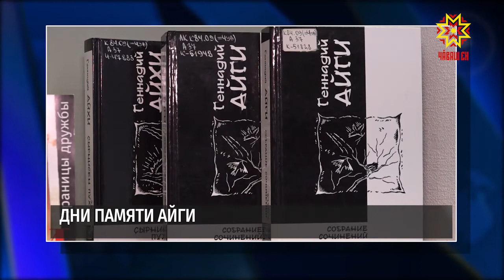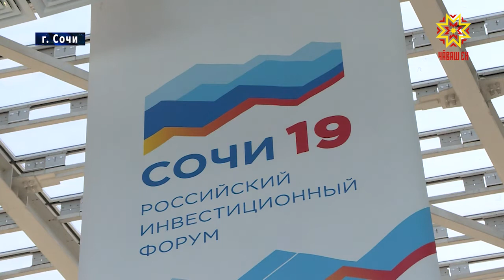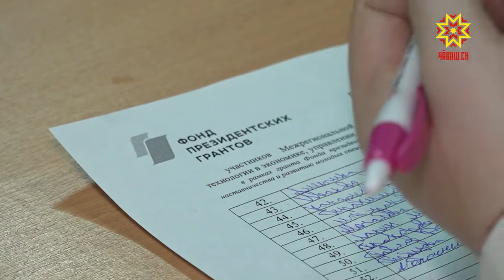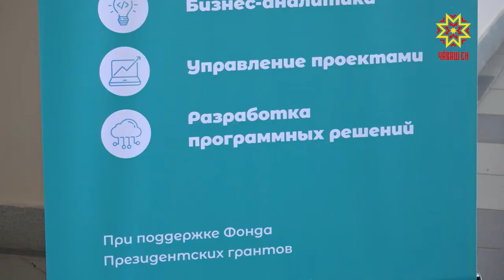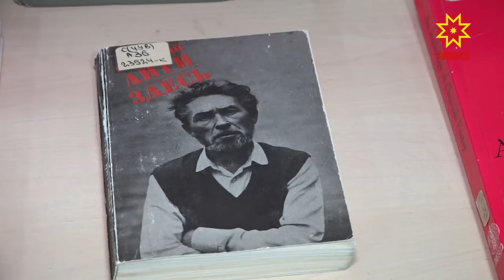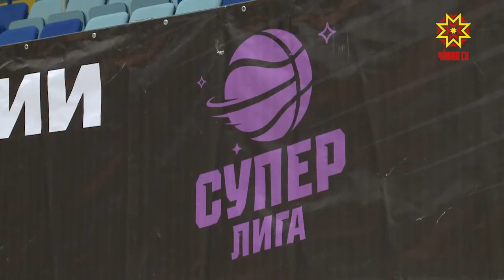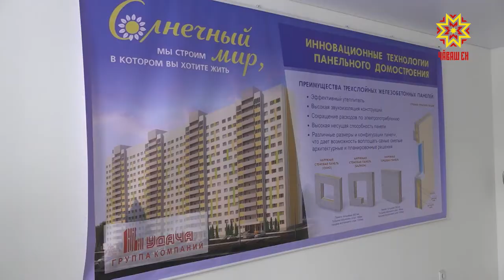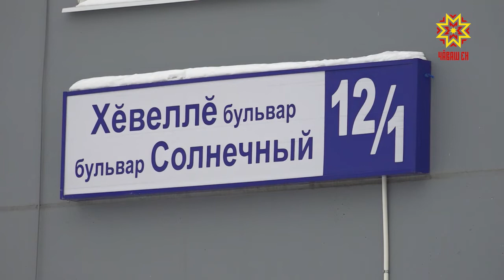Республика 20.02.2019 на русском языке. Вечерний выпуск